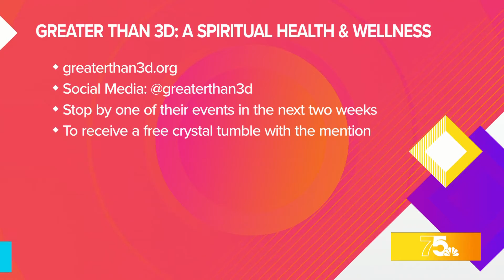Wellness Wednesday: 'Greater than 3D' focuses on the mind, body and spirit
Greater than 3D Boutique is a collaboration of small businesses and artists that has transformed into a Spiritual Health & Wellness Boutique.